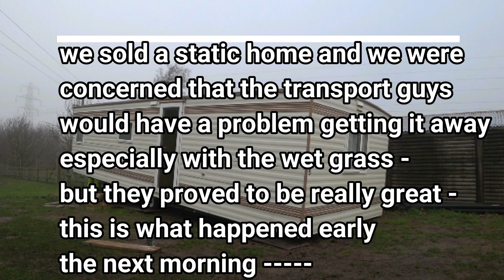pinball wizardry static home wizardry and I explain my videos - EPISODE 6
I explain why I am now showing episode numbers on my videos and also explain a little about my videos - the pinball machine moves along and the switch arrives for the Dodge plus the static home gets taken away